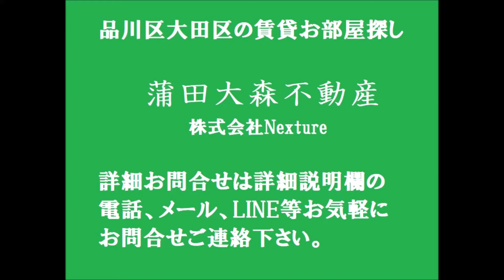ドゥーエ大鳥居WEST＠25.61㎡2K Fタイプ 京急空港線大鳥居駅、東京都大田区西糀谷2丁目インターネット無料ペット可人気賃貸マンション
1人暮らし~ファミリータイプまで